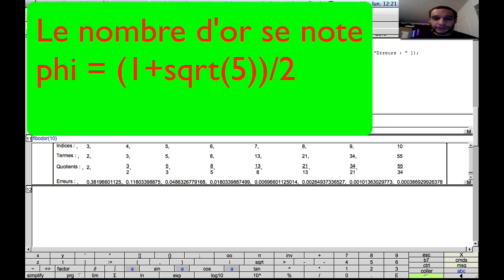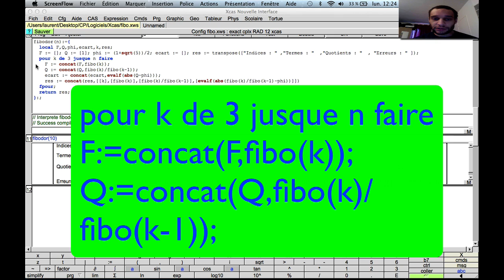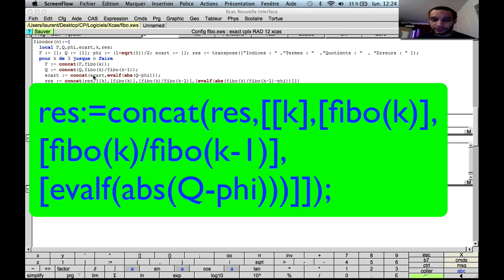Programmation Xcas : Fibonacci (épisode 3 )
Niveau : 2de et plus (système scolaire français)
Désormais Matman est devenu Professeur Glump et l'aventure se poursuit ici :

Pré-requis : notion d'algorithmique, la connaissance des suites est un plus (mais non nécessaire)

Présentation : Algorithme classique d'approximation du nombre d'or à l'aide des quotients des termes successifs de la suite de Fibonacci.
Illustration avec Xcas (mais on pourrait le coder avec n'importe quel autre langage de programmation).